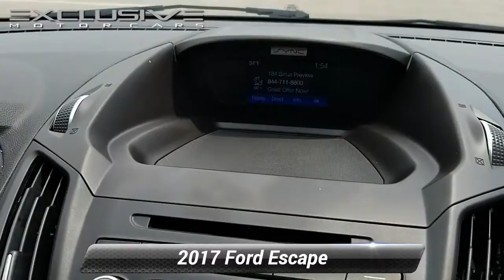Used 2017 Ford Escape SE, Randallstown, MD C06357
2017 Ford Escape SE BLUETOOTH, BACK UP CAMERA, ALL WHEEL DRIVE, ONE OWNER CLEAN CARFAX, BALANCE OF FACTORY WARRANTY, KEYLESS ENTRY, EXCLUSIVE ADVANTAGE CERTIFIED (125 POINTS INSPECTION), 4WD.***EXCLUSIVE CERTIFICATION ON ALL VEHICLES*** Buy online ! -Email -Text WE WILL DELIVER YOUR EXCLUSIVE VEHICLE TO YOUR FRONT DOOR! See dealer for details. All prices exclude,tax, tags, $299 Dealer Processing Fee (not required by law) and certification. Some vehicles prices require financing through one of our lending institutions with approved credit. To receive this internet price, you must print and present this page to the sales team upon arrival. All vehicles subject to prior sale.

[RLVID:1047:c111514e39163867:a2d7007068b6a6bc:1]